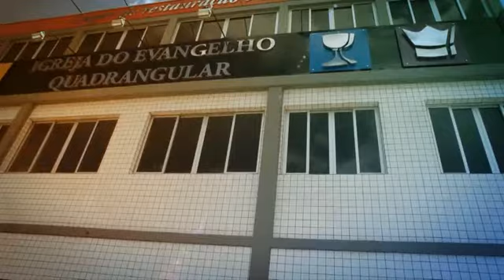MARIO DE OLIVEIRA/ Caminho de Milagres - parte 04 HD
Este documentário conta parte da história do Pr. Mario de Oliveira através de depoimentos colhidos em várias partes do Brasil, cidades que foram transformadas pelo mover de Deus através de um jovem cristão, que buscava apenas uma coisa, mudar a história das pessoas através do poder de um Deus, que havia mudado a sua própria vida.